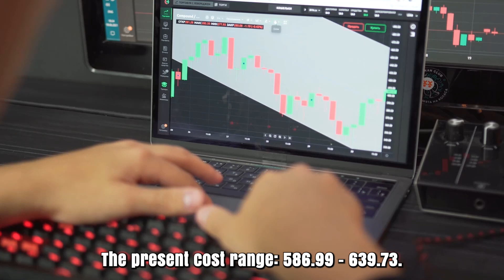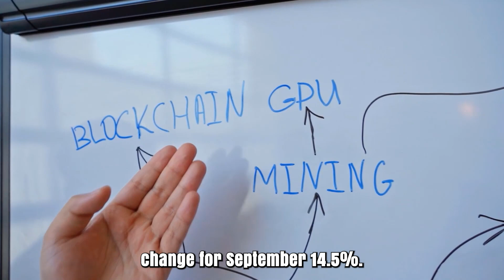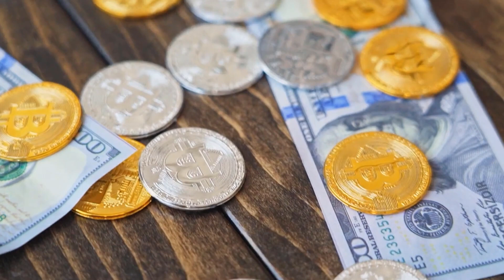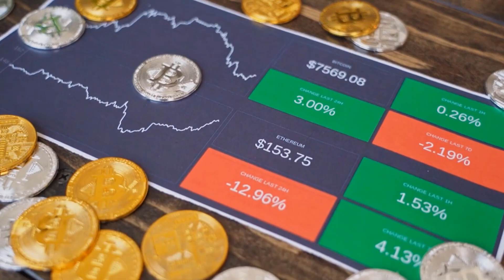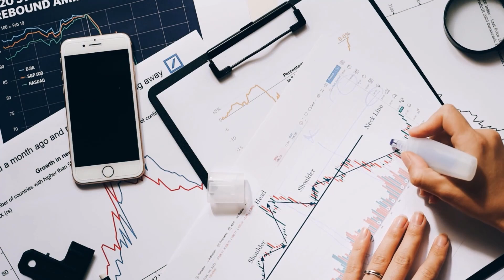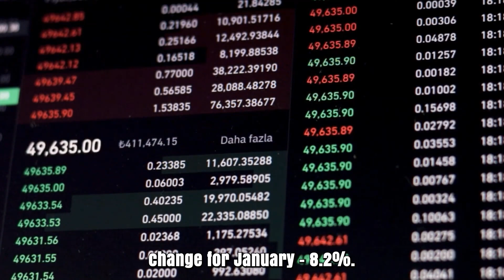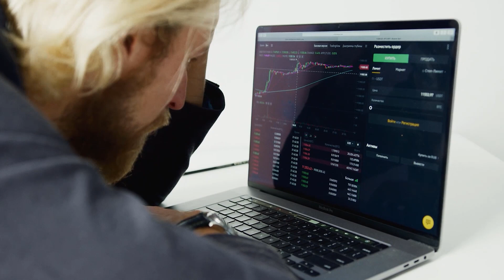ETC WILL INCREASE BY THOUSANDS AFTER THIS?? - ETHEREUM CLASSIC PRICE PREDICTION & NEWS 2025